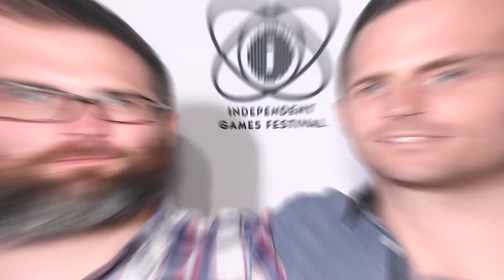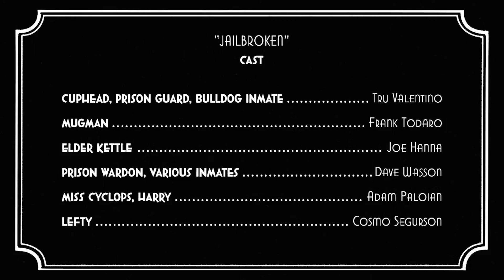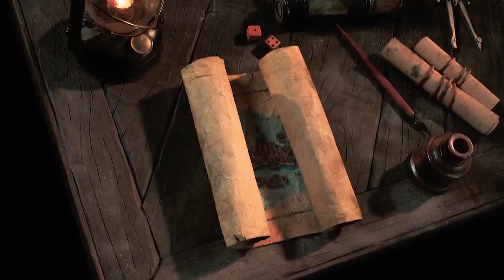Hidden Secrets In The Cuphead Show